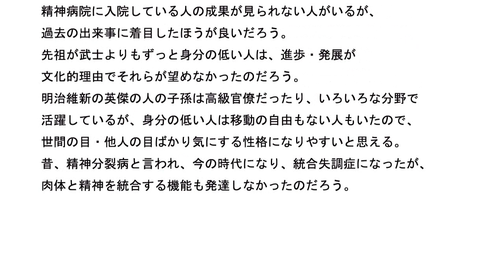統合失調症の原因は何か その261 トートのアカシックレコード理論と日本人の考えるアカシックレコード理論は違いがあるのか?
エメラルドタブレット(EMERALD TABLETS)の著者　トート(THOTH)は
第十二章の中で、血液と神経とアカシヤに言及している。

最近は、コロナウイルス関連で家の中に待機する人が多いが、
家の中の生活だけと家の外に出て活動するのでは、
どちらが血流量が多くなるかは明らかだろう。

また、血流を多くせよと命じる機能も違うのだろう。

より広い空間に出る事が血流量と血流を多くせよと命じる機能にも
影響を与えるのだろう。
ーーーーー
また、トートは空間への自由と時間についてはかなりこだわっている。
この考えは日本人にとって親和性があるのか?
トートのこだわりの空間への自由はどうだろうか?

これについては一部の日本人がすでに実施していたようだ。
明治維新の英傑という言葉があるが、伊藤博文や他の英傑にしても
海外留学・海外遊学などしている、より広い空間に出ている。
名目が何であれ、私的な理由・公務にしろ、実質、より広い空間に
出ている。
ーーーー
身分の低い人には鎖国や移動の自由の禁止などを押し付けていて、
自分たち裕福な階級の人たちは、実際、イギリス留学などをしている。

ドウリル博士が1948年にこのタブレットの註釈書を書かれた
とあるから、明治維新の英傑がトートのエメラルドタブレットと
接点はないが、トートの書の内容と同じ事を実践していたと
考えて良いだろう。

いつの時代でも、今日でも1000年前でも10000年前でも、
人類の進歩は同じだと思える。
人間はいつの時代でも考える事は同じなのだろう。
ーーーーー
精神病院に入院している人の成果が見られない人がいるが、
過去の出来事に着目したほうが良いだろう。

先祖が武士よりもずっと身分の低い人は、進歩・発展が
文化的理由でそれらが望めなかったのだろう。

明治維新の英傑の人の子孫は高級官僚だったり、いろいろな分野で
活躍しているが、身分の低い人は移動の自由もない人もいたので、
世間の目・他人の目ばかり気にする性格になりやすいと思える。

昔、精神分裂病と言われ、今の時代になり、統合失調症になったが、
肉体と精神を統合する機能も発達しなかったのだろう。
ーーーー
自分たちの階級の発展のみ重視して、身分の低い人の発展を
おろそかにしていたのだろう。